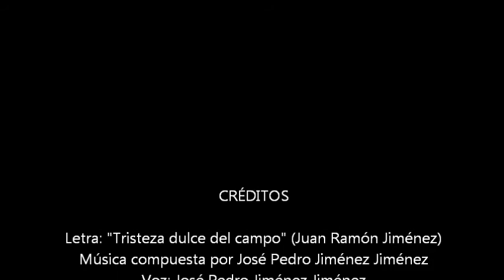TRISTEZA DULCE DEL CAMPO (Juan Ramón Jiménez)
Poemas musicalizados de poetas de varias generaciones y de grandes cantautores españoles.